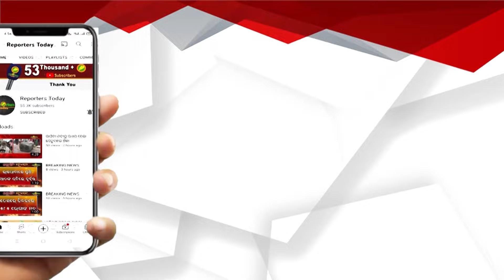ଥାନା ସମ୍ମୁଖରେ ମହିଳାଙ୍କ ଆତ୍ମହୁତୀ ଘଟଣା, ଚିକିତ୍ସାଧିନ ଅବସ୍ଥାରେ ଚାଲିଗଲା ଚାଲିଗଲା ଜୀବନ